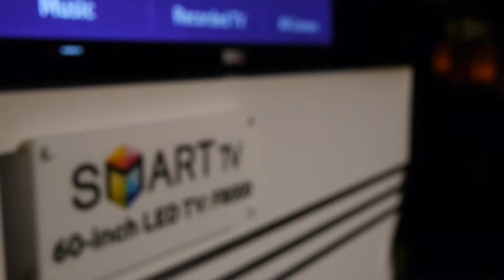Samsung Leads With Looks, Design in New CES Sets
Samsung Leads With Looks, Design in New CES Sets from Beet.TV. Like this? Watch the latest episode of Beet.TV on Blip!

LAS VEGAS -- Design and definition will be the two most important traits for new TVs unveiled by Samsung at the Consumer Electronics Show. While the TVs will incorporate social networking and personalization, the manufacturer is aiming to capture interest first with the high-res look of the sets, in a back-to-basics focus on the display. Thatapos;s the early conclusion of Ashley Swartz in this report from CES, following a Samsung presentation she attended. "Last year we saw that folks are not going to buy TVs because of 3D or because of smart TV. Theyapos;re going to buy because of design and definition, so Samsung is leading with that," she says in this video report. But, new features will still be vital and that includes social tools, voice navigation and content recommendations.Set makers are trying to tap into the power of discovery and help surface programming for consumers in a connected environment, Swartz explains. The current electronic program guides donapos;t do that well, but news sets introduced at the event are aiming to solve that. "Samsung is tackling that with its recommendation engine and new remotes," she explains, adding that a userapos;s social network will also help inform recommendations in a sort of "socialized VOD location."Ashley Swartz is a principal of the New York-based consultancy Furious Minds. She is former head of the interactive television practice at Digitas. She is a regular contributor to Beet.TV-Daisy Whitney